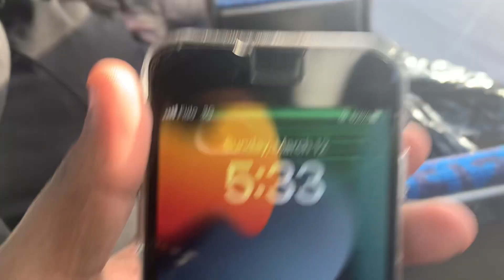ETS Bus 114 Northgate 2022/2023 new flyer #7127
From 92 St & 144 Ave to Northgate Transit centre